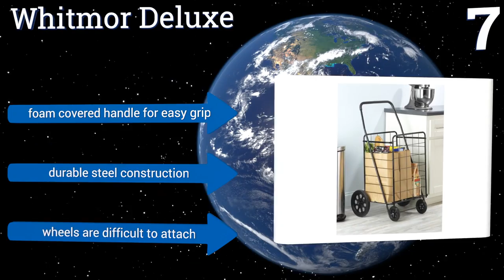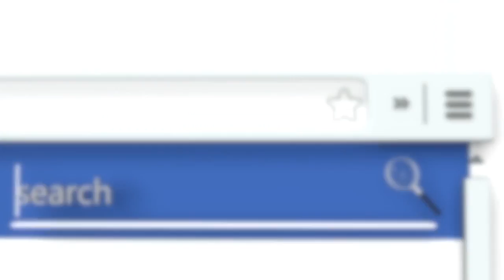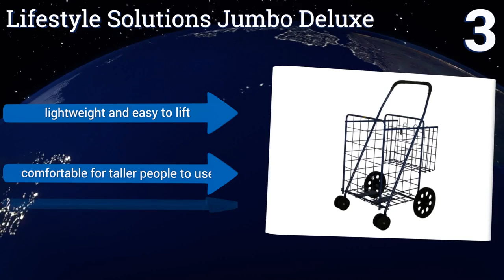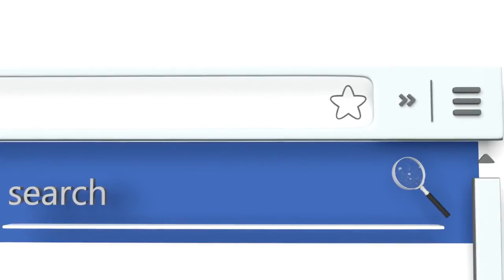8 Best Shopping Carts 2017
Please Note: Our choices for this wiki may have changed since we published this review video. Our most recent set of reviews in this category, including our selection for the year's best shopping cart, is exclusively available on Ezvid Wiki.

Folding carts included in this wiki include the lifestyle solutions jumbo deluxe, whitmor deluxe, dbest trolley dolly, narita trading ntc001-ch, versacart utility, edsal sandusky fsc3012 folding, easy wheels 002bk, and wellmax wm99017s.

Folding carts are also commonly known as utility carts and farmer's market carts.